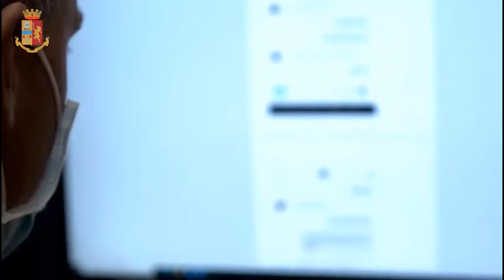COSENZA: LA MADRE DENUNCIA PER REVENGE PORN